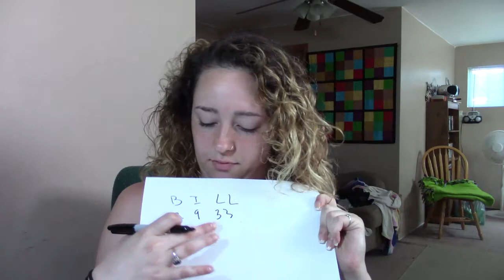Week 107- Numerology- Zeffie